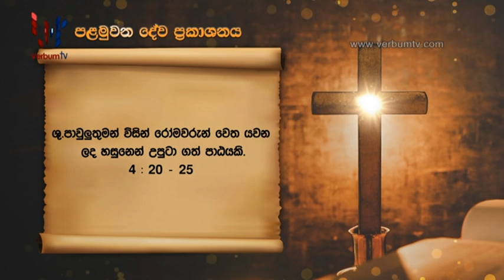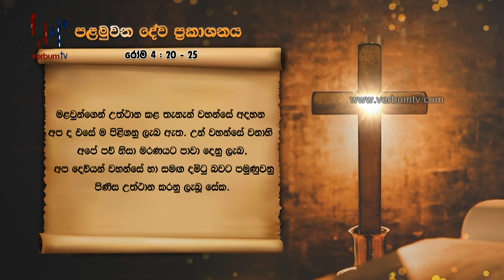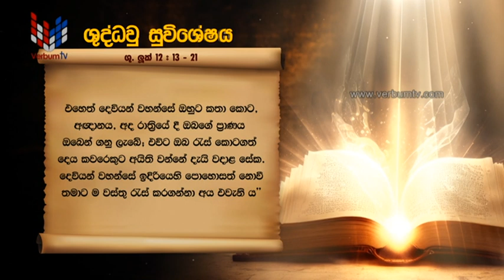SRI WACHANAYANO (ශ්‍රී වචනයාණෝ) SINHALA - EP 3002 - 2023 10 23